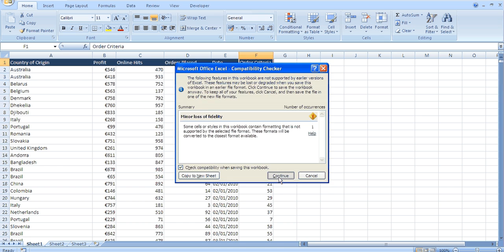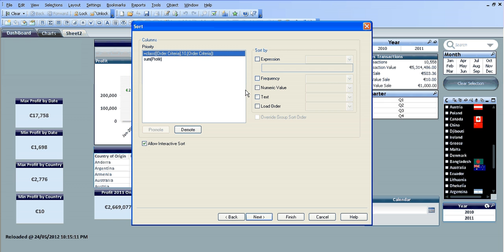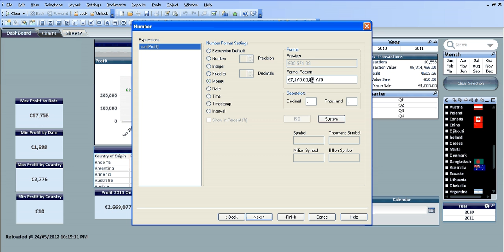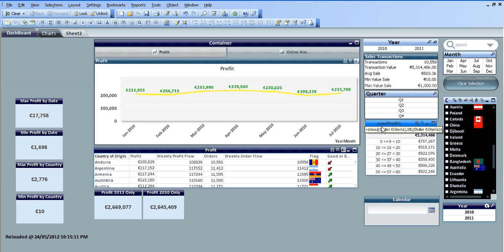Qlikview CLASS() Function by RFB 55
Another simple tutorial, I hope it helps, it's not the greatest example of the Class Function, but it's the only one I know so.